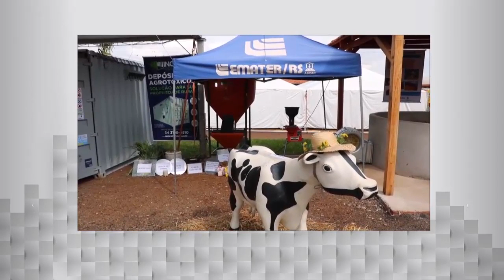Tecnologia de secagem e armazenagem de grãos são destaques na FEISA - Rio Grande Rural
FEISA: Feira da Indústria de Sarandi, em Sarandi-RS

Programa #1065